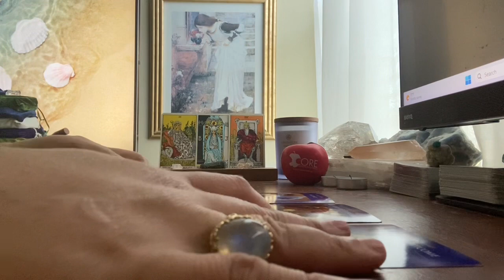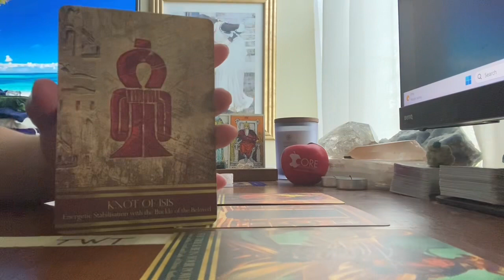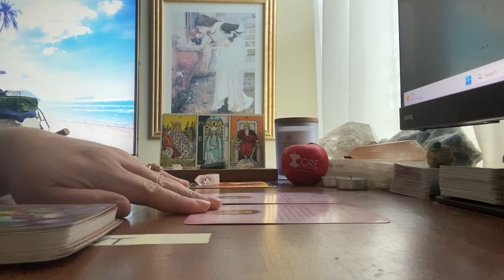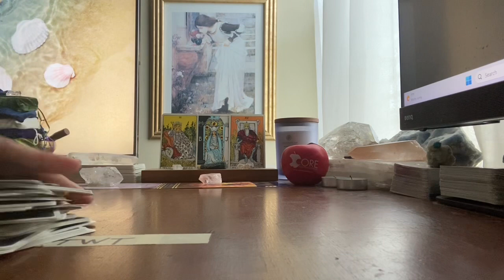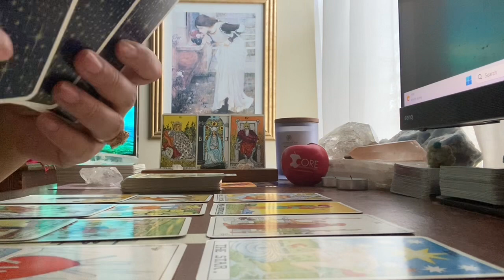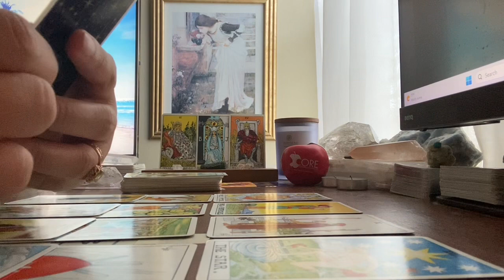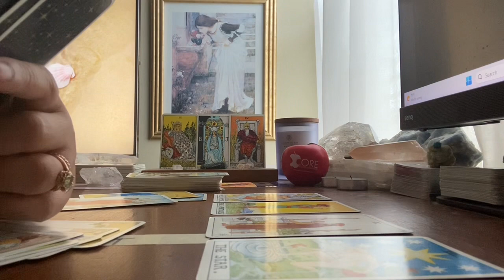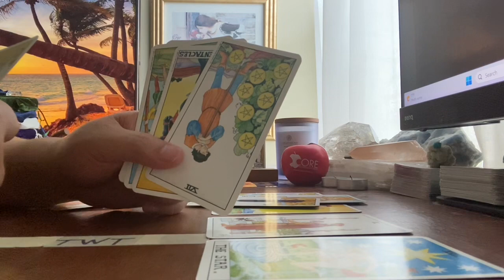🐳🌟👁️ Intuitive Messages 359 | Innocence, Creativity, Manifestation. 🧿 🦋💖| April 25, 2023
"Making mistakes is a part of learning."
I Am (Daily Affirmations, iPhone 11 App)

🎨CREATOR/ARTIST:
"One of the unique features of the Rider-Waite Tarot deck, and one of the principal reasons for its enduring popularity is that all of the cards, including the Minor Arcana, depict full scenes with figures and symbols."
Pamela Colman Smith and Mary Hanson-Roberts, Universal Waite Tarot

🎴DECKS USED IN THIS READING:
Deck 1: Archangel Michael Oracle
Deck 2: Isis Oracle
Deck 3: Buddhism Oracle
Deck 4: Universal Waite Tarot

🃏MY DECK COLLECTION:

TAROT
1) Vintage Rider Waite Smith (1971)
2) Light Seers (1st Edition)
3) Bonestone and Earthflesh (1st Edition)
4) Lonely Dreamer (1st Edition)
5) Darkness of Light (3rd Edition)
6) Haindl (1st Edition)
7 Celestial (1st Edition)
8) Sexual Magic (1st Edition)
9) Light Visions (4th Edition)
10) Bianco Nero (1st Edition)
11) Everyday Witch (1st Edition)
12) Fountain (1st Edition)
13) Druid Craft (2021 Edition)
14) Vintage Universal Waite (1990)
15) Cosmic (1998)
16) Marseille (2020)
17) Ethereal Visions (1st Edition)
18) Crystal Visions (2022)
19) Japaridze (2nd Edition)
20) Old Style Lenormand (1st Edition)
21) Middia Lenormand (3rd Edition)
22) Jane Austen (1st Edition)
23) Hermetic (1st Edition)
24) True Black (2nd Edition)
25) Lover's Path (1st Edition)
26) Egyptian (2000)
27) New Mythic (2009)
28) 3rd Eye (2022)
29) Miss Cleo (2022)
30) Tarot In Wonderland (2018)
31) Egyptian Art Noveau (July 2023)
32) Twice Told (1st Edition) (August 2023)
33) Ephemere (1st Edition) (December 2023)
34) Bard's Arcana (1st Edition) (December 2024)

ORACLE
1) Romance Angels (1st Edition)
2) Love Story (1st Edition)
3) Archangel Michael (1st Edition)
4) Oracle of Echoes (1st Edition)
5) Connected and Free (2nd Edition)
6) Uncover Your Past Lives (1st Edition)
7) Radiant Crystal Cards (1st Edition)
8) Flowers of the Night (1st Edition)
9) Angels and Ancestors (1st Edition)
10) Sacred Destiny (1st Edition)
11) Sexual Magic (1st Edition)
12) Wisdom of the Oracle (1st Edition)
13) Starseed (1st Edition)
14) Fin De Siecle Kipper (1st Edition)
15) Starry Beginnings (1st Edition)
16) Secret Language of Light (1st Edition)
17) Black Moon Astrology (2nd Edition)
18) The Prophet (1st Edition)
19) Rumi (2022)
20) Buddhism (1st Edition)
21) Wild Unknown Animal Spirit (1st Edition)
22) Sacred Sites (1st Edition)
23) Isis (1st Edition)
24) Moonology (2018)
25) Sea Soul Journeys (2022)
26) Egyptian Gods (2022)
27) 11:11 (1st Edition) (June 2023)
28) Nostradamus (1st Edition) (August 2023)

1 Kings 7:21, Holy Bible (High Priestess, B and J). p. 419